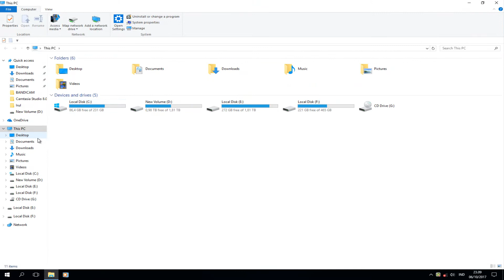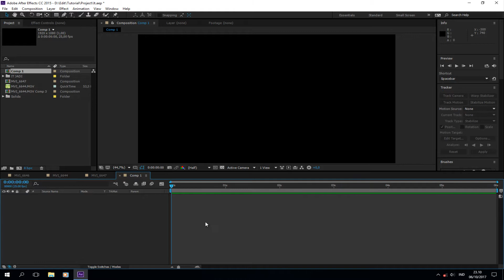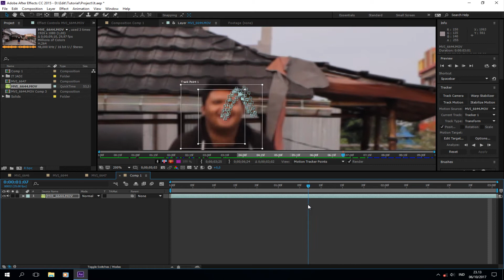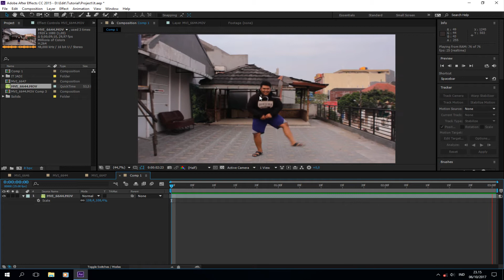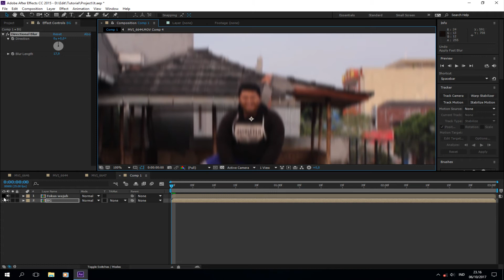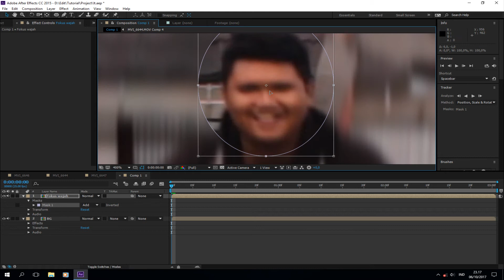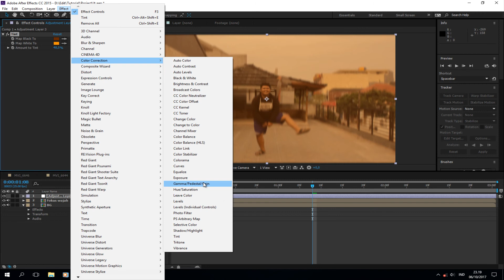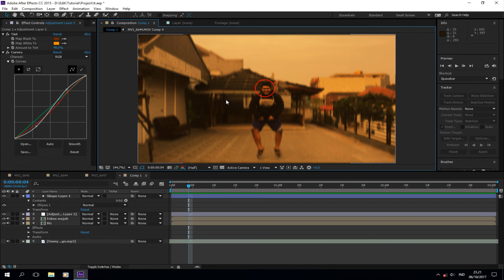After Effects - LOCKED-ON STABILIZATION EFFECT (MEMBUAT EFEK KEPALA TETAP DITENGAH)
Kalian yang udah nonton film horor IT pasti tau scene yang dia joget joget trus kepalanya ga pindah-pindah kayak ayam gitu nih contoh video scene-nya

Maap sebelumnya jika tutorialnya masih kurang jelas hehehe yang jelas ini saya ingin mencoba sharing tutorial aja. Dan juga ini video tutorial after effect pertama saya jadi maklum masih bingung cara ngomongnya hehe

Buat yang ingin berbagi rejeki dan donated bisa bantu di link ini:
Berapapun yang anda bagikan bagi saya itu sangat berguna buat bisa ditabung :)

Semoga next time bisa share tutorial lagi
Thanks sebelumnya :)

Software: After Effect Cc 2015
Content Utamanya: Tracking, Stabilizer